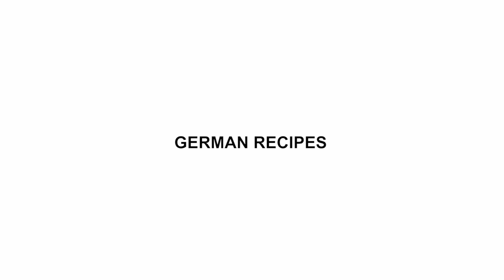GERMAN WORD OF THE WEEK - BIS BALD? BIS GLEICH? BIS SPÄTER? | LA DEUTSCHE VITA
Learning German the Phoebe Way!

This week we are discussing the difference between:

bis bald
bis gleich
bis später